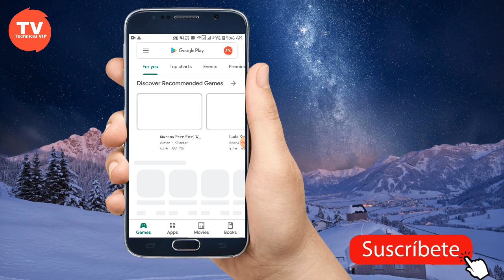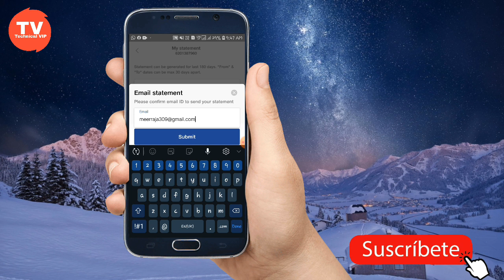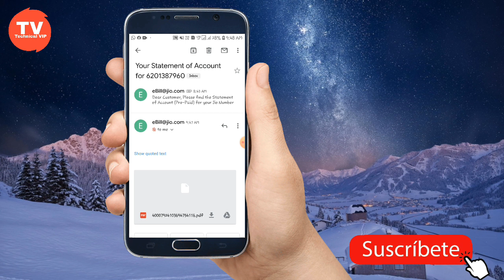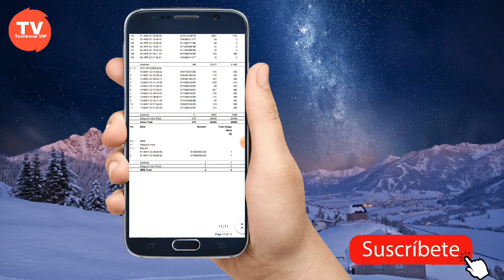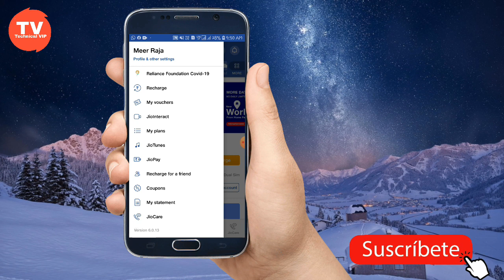Coll details Nikle Apne Mobil se काॅल डिटेल्स निकालें मोबाइल से